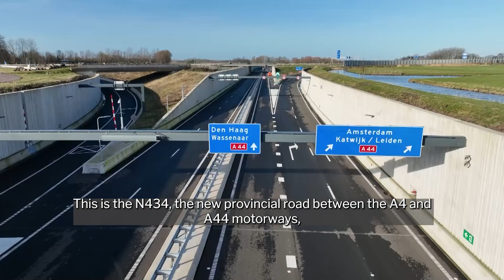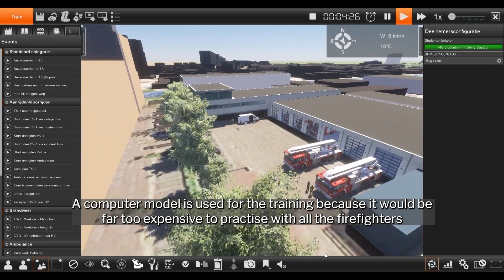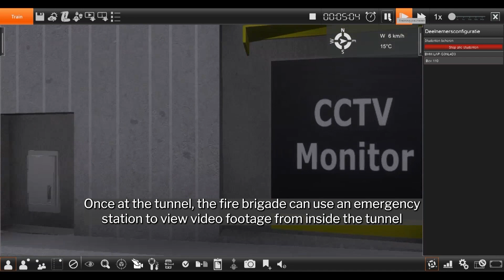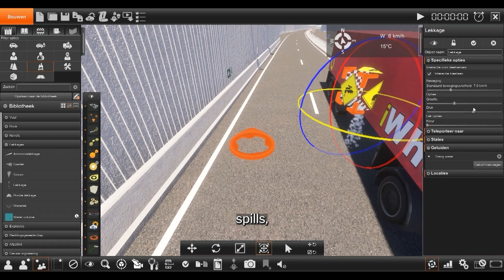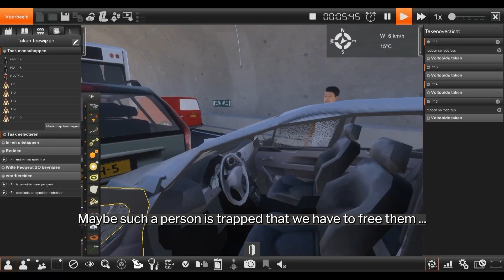Rijnlandroute – Preparing for tunnel incidents with XVR On Scene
In this episode of De Rijnlandroute, Safety Region Hollands-Midden demonstrates how they use XVR On Scene to prepare for possible incidents in the tunnel: In a virtual reality environment that is build exactly to scale. De Rijnlandroute is a series on Omroep West, a dutch TV channel, and revolves around the planning and construction of the Rijnlandroute, a new road link from Katwijk via southern Leiden to the A4 near Zoeterwoude.